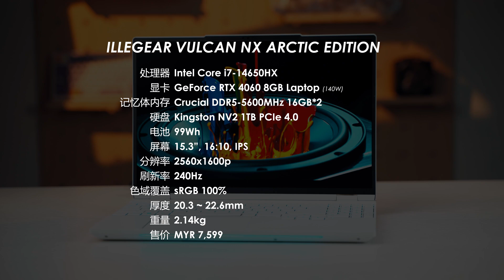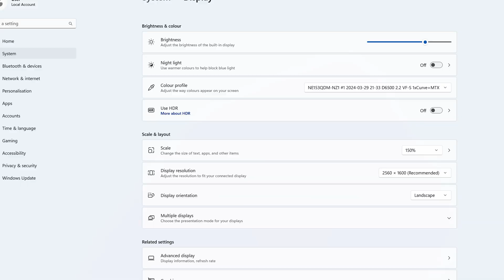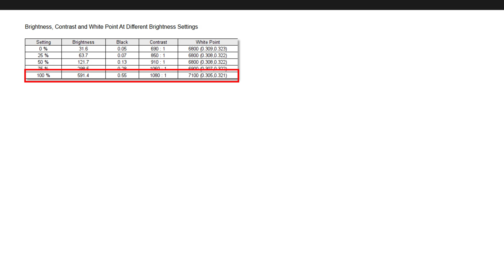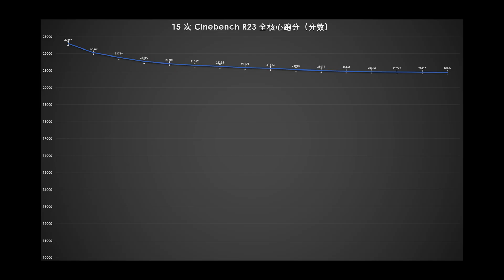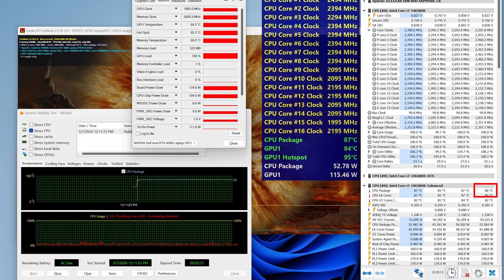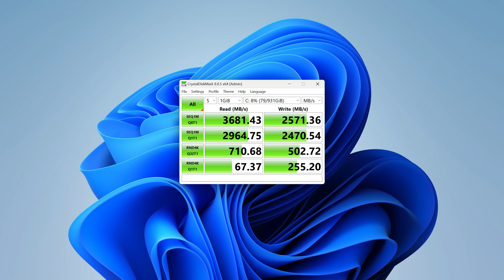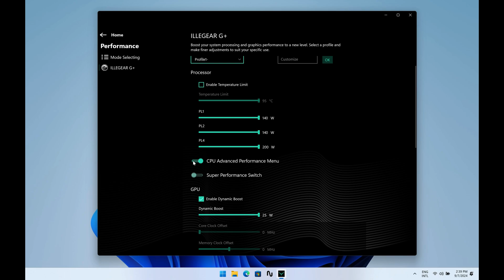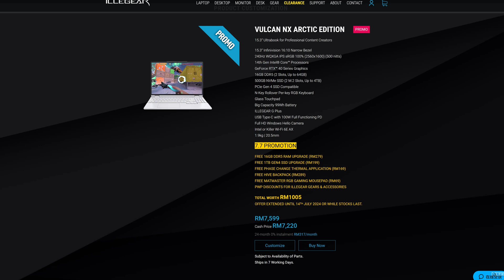【KENNY】魚與熊掌即能兼得？性能足夠強勁同時又足夠輕薄？ILLEGEAR Vulcan NX Arctic Edition 筆記本上手體驗【4K】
久違的筆記本評測又回來了！這次來和各位分享來自 ILLEGEAR 的 VULCAN NX Arctic Edition 筆記本電腦。同樣它也是一款能滿足性能與輕薄需求的款式，感興趣的趕快來看一看吧～

對 ILLEGEAR 的 VULCAN NX Arctic Edition 感興趣，這裡我也附上了官網的鏈接：

章節：
00:00 簡介
00:34 硬件配置
01:46 外圍設計與規格
02:46 屏幕規格
03:30 鍵盤與觸控板
04:41 接口規格
05:31 性能表現
08:20 拆解分析
12:31 總結
13:00 結尾

歡迎各位到其他的平台去關注和追踪